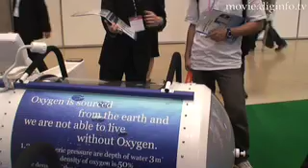O2 Capsule : Diginfo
O2 Capsule
Time World

With the recent popularity of O2 capsules rising in Japan, Time World produced its High Pressurized Oxygen Capsule. When injured athletes or lethargic patients go inside the capsule, their w The capsule is　now popular among famous athletes, such as David Beckham and Yuki Saito, the Waseda University pitcher. It is also used in other medical fields like gynecology, osteopathy, and ophthalmology. The increased pressure in the oxygen capsule allows for molecular level oxygen to be dissolved by your blood. When molecular level oxygen enters the blood stream, your metabolism increases and body cells are vitalized. Body fatigue results from the accumulation of lactic acids. By absorbing oxygen, you can reduce the lactic acid level in your body by 40%. When you are busy at work, or overly stressed from pregnancy or intense studying, this equipment will provide you with lots of oxygen and keep your brain from becoming fatigued and oxygen-deprived.